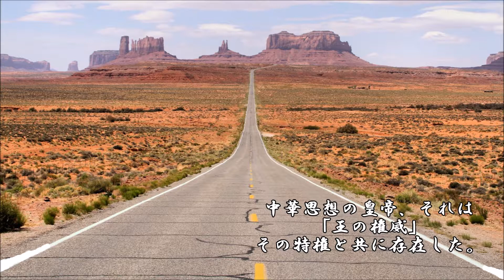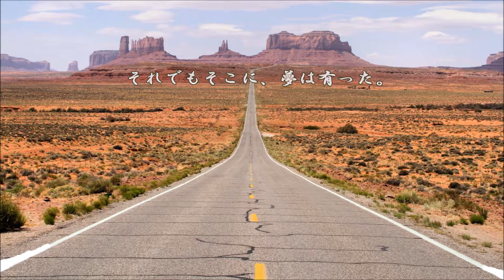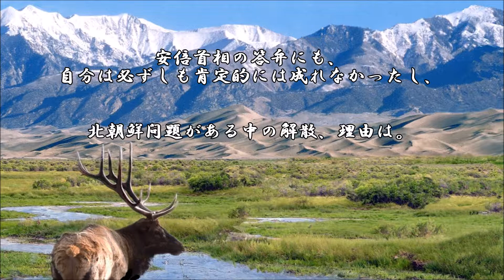ショートサーキット出張版読み上げ動画2900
※キリ番なんで、明日（9/30）の更新はお休みしますご了承ください・・・。

主観的な判断としては、一つの決着は付いている。王の権威は、
大賀さんの元にあり皇帝はだから存在理由は既に無い。その後。

素材著作
風景